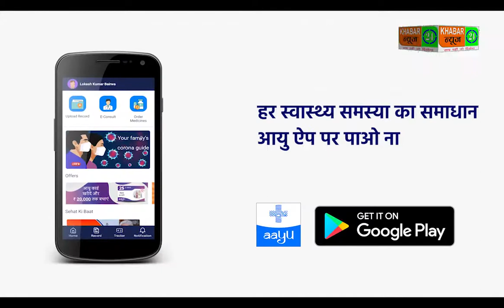DUMKA जिला के सरैयाहाट प्रखंड में पुलिस अधीक्षक के नेतृत्व में फ्लैग मार्च किया गया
दुमका जिला के सरैयाहाट प्रखंड में पुलिस अधीक्षक के नेतृत्व में फ्लैग मार्च किया गया
पुलिस अधीक्षक अम्बर लकड़ा ने क़हा की घर में रहेंगे तभी सुरक्षित रहेंगे, लॉक डाउन के नियमों का पालन करें सामाजिक दूरी बनाए रखें और सुरक्षित रहें

उप राजधानी दुमका जिला के सरैयाहाट प्रखंड के गांव में आज दिन शनिवार दिनांक 9 मई 2020 को पुलिस अधीक्षक दुमका अंबर लकड़ा के अगुवाई में सरैयाहाट थाना क्षेत्र में कोरोना संक्रमित की वजह से पूरी तरह से सील किए गए इलाके में फ्लैग मार्च निकाल कर ग्रामीणों से लॉक डाउन का पालन करने एवं सामाजिक दूरी बनाए रखने हेतु सख्त हिदायत दिए। वो सौवेम माईकिंग कर लोगों बोला इस फ्लैग मार्च में पुलिस अधीक्षक दुमका अनुमंडल पुलिस पदाधिकारी जरमुंडी अनिमेष नैथानी हंसडीहा थाना प्रभारी अमित लकड़ा एवं सरैयाहाट थाना प्रभारी को लॉक डाउन के सभी नियमों का संपूर्ण अनुपालन करने के लिए विशेष दिशा निर्देश देते हुए मौजूद रहे और शक्ति से पेश आने को कहा गया है ।

दुमका से मोहम्मद मारूफ़ हसन की रिपोर्ट